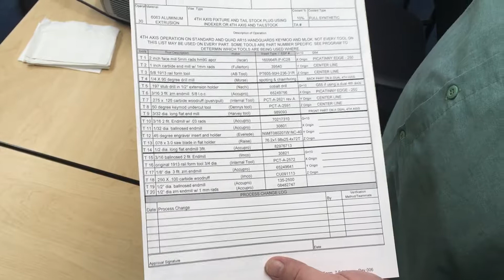Hand Guard Set-Up Log Improvements